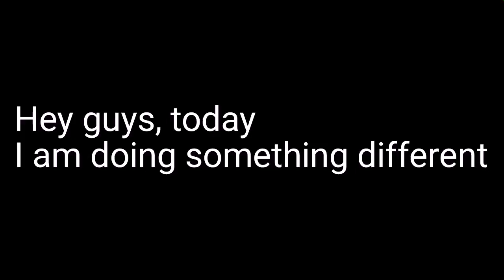This is the simplest elevator in Minecraft - How to build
Hey guys, today I will show you this simple cool elevator
*Specs*: Motorola Moto G(7) Play

*Game*: Minecraft 1.14.6

*Music*: Fortaleza
                 Wii plaza theme, by Kazumi Totaka